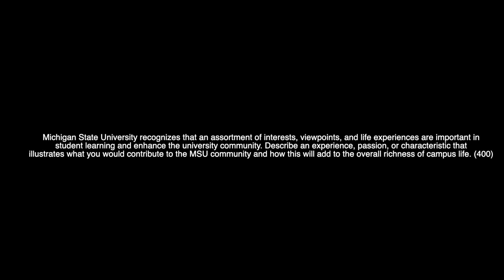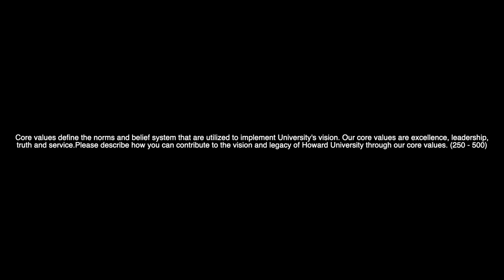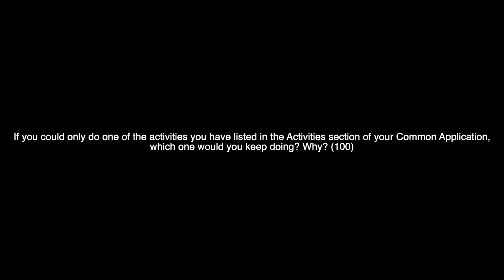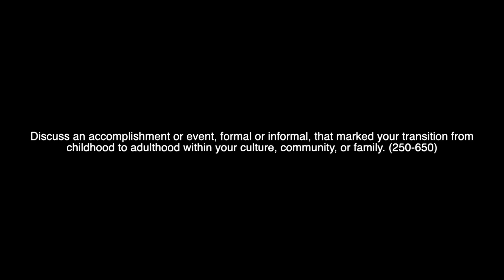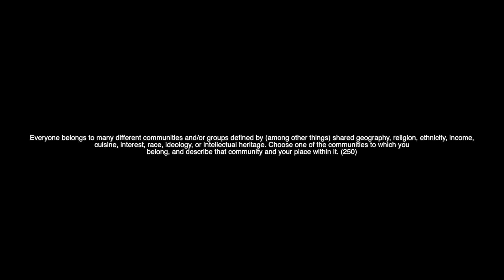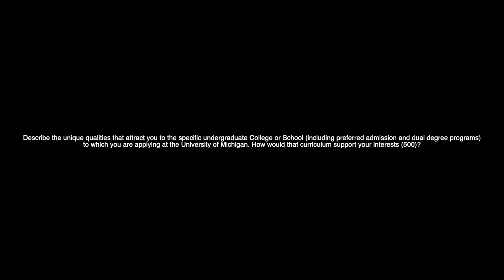Reading the Essays that Got Me Into The University of Michigan CoE!! | KoriMaria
Reading my Common Application Essays for the University of Michigan, Michigan State University, and Howard University!

Also, be sure to turn on my post notifications so that you are notified whenever I post :)

FAQ:
Name: Kori Maria
Camera: Sony a5100
Editing Software: Final Cut Pro X
School/Year: University of Michigan -- Ann Arbor/Junior